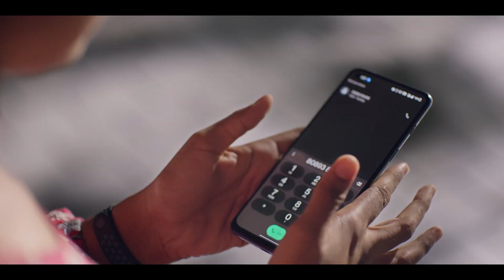PikMe Cabs Ad Series Prod. 2 | Eyeso Media Productions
Cast : @an_actor_prepares | @shahina_shajahan_official_

Director : @muthalib_msq

DOP : @f.a.r.i.e.e

Story & Editing : @raeez_njr

Associate Dir. : @raeez_njr

Assist. Dir. : @roopika_roopz17

Associate Camera : @_passenger____________

Stills : @storiesbyafthabibnuabbas_

Production Controller : Siljeer